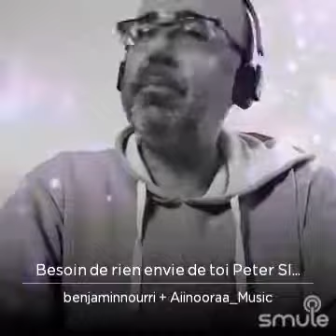Besoin de rien envie de toi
J'ai trouvé cet excellent enregistrement de « Besoin de rien envie de toi Peter Sloane » sur